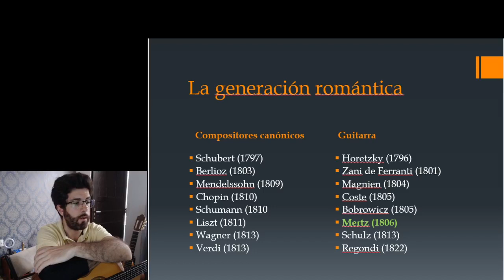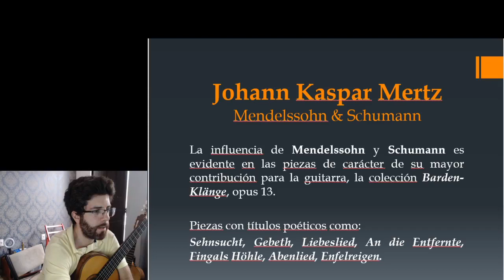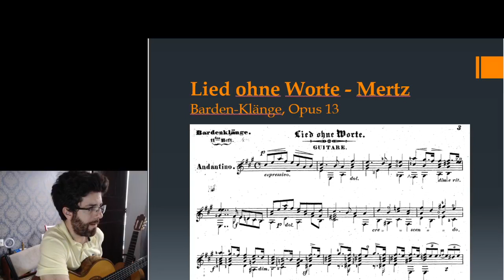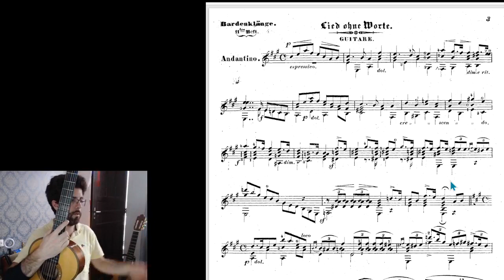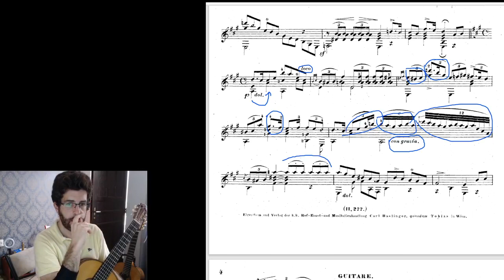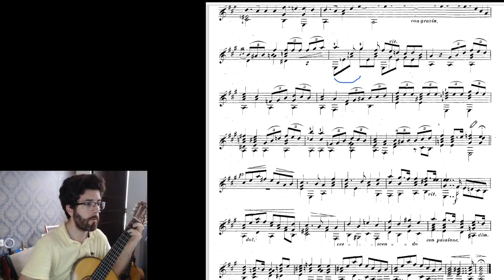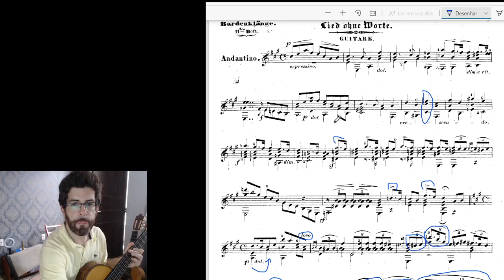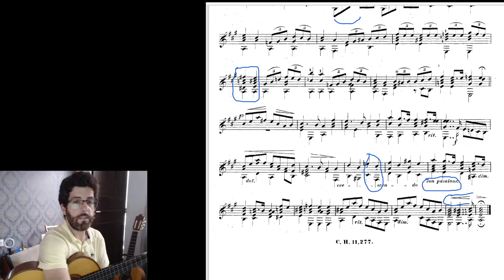Clase Abierta n° 6 - Johann Kaspar Mertz: Lied ohne Worte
En esta clase exploramos el contexto de la primera generación de compositores románticos y su influencia en la guitarra.
Analizamos aspectos de una obra de la colección Barden-Klänge de Johann Kaspar Mertz, su más importante aporte al repertorio de la guitarra.

Te gustaría agendar una clase experimental conmigo?
Podemos trabajar técnica y repertorio, métodos de estudio y análisis, etc.